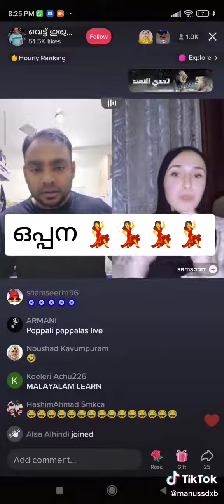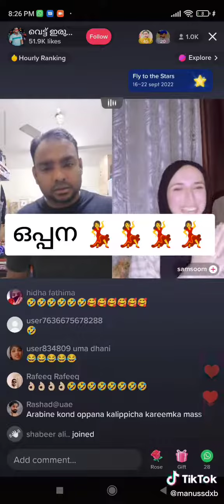16 October 2022(5)